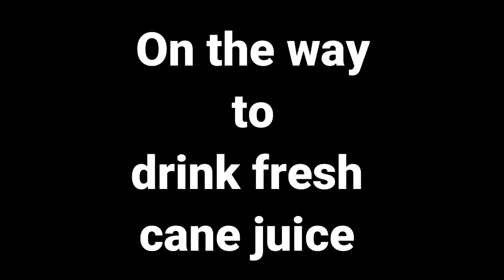Fresh Sugar Cane Juice in Ecuador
I am on a mission to help people get healthy. I enjoy fresh sugar cane juice today. If you wish to support me please join